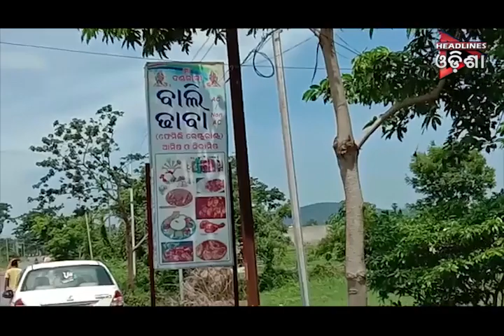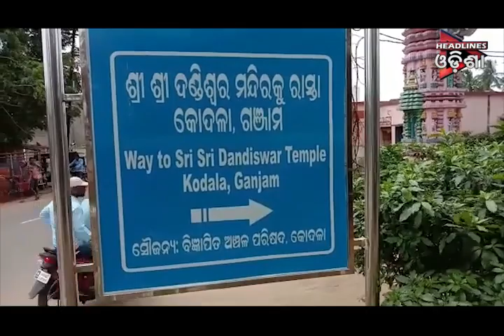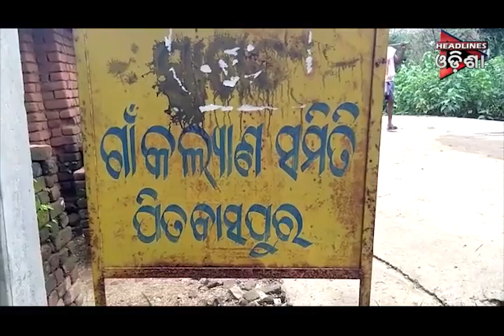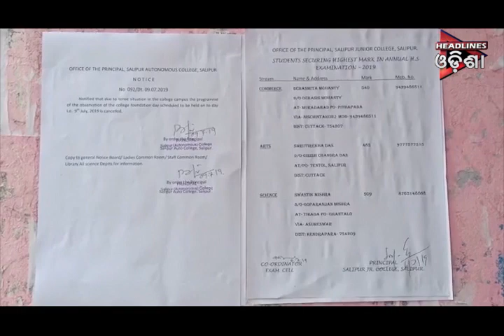ODISHA PRIME SEG_2...10/07/2019